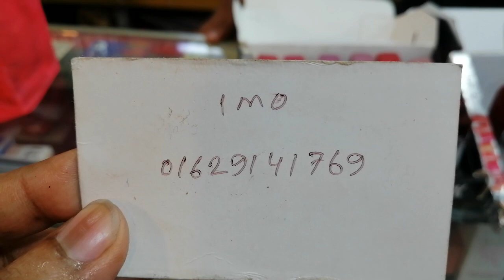Low price In Best branded matte lipsticks collection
আসালামু  আলাইকুম
আমি ফাতেমা আক্তার জেবা

ভিডিও সম্পর্কে যেকোন তথ্য জানতে পুরো ভিডিওটি মনোযোগ দিয়ে দেখুন। ভিডিওটিতে দোকান এর ঠিকানা এবং ফোন নাম্বার দেয়া আছে